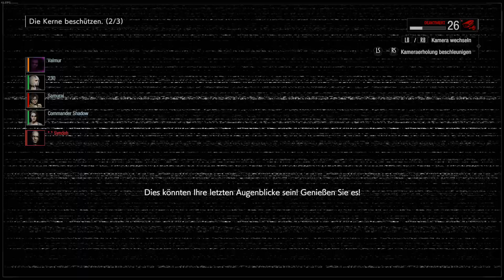Resident Evil: Resistance PC - Mastermind - Spencer VS Jill Valentine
First match after the Jill Valentine update.
Can't tell how strong she is because the players were new i guess.
And Jill starts at Lv1 as everyone else.

I tried to make it challenging but not go all out and kill themas fast as possible.
I don't want people get frustratet because of the unbalanced matchmaking...

Also January with her new outfit, looks nice. Although it's Ada's head because of the Ada mod i have installed. Still looks good XD

Used mods:
 - Uroboros Albert Wesker with voicelines! by JTeghius Kittius

- RE2 Character Pack by ZOMBIΞALI
# January to Ada
# Samuel to Leon
# Martin to Hunk
# Becca to Claire